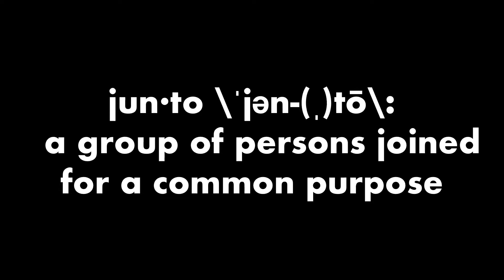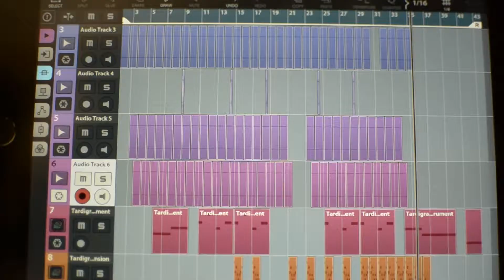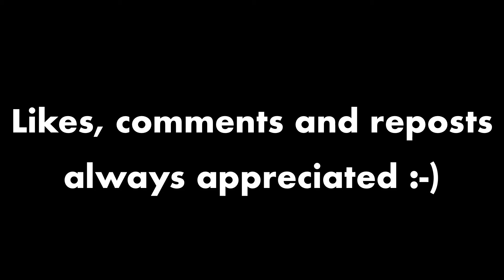est obviandum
est obviandum (disquiet0329)
Music - I’m afraid there is nothing new or revolutionary in this weeks instrument expansion. The simple fact of playing usually constitutes an unintended use of instruments for myself ;-) In this piece an earlier recording made with a Hero toy accordion was paired with multiple abuses of an unwitting acoustic guitar. Samples of the accordions limited scale were brought into Tardigrain and used for bass and lead parts, while the guitar was assigned percussive duties. The kick drum came from a body hit, the rim from a finger tap close to the neck and the swirling and whirling grinds are a fingernail running the lengthwise on a string. The bell sound is strings struck between the nut and tuners. Cubasis was used for putting this mess together, although it seems to be struggling more and more as of late, possibly due to the large number of small samples. Discord4 is on one swirl, Chorus on another and Replicant2 on the bell. Was going to use a picture of the instruments for cover art but a screenshot from Kymaticas Sector was too cool to pass on, and felt a bit redemptive as that instrument was cut earlier in the session.
Video - Shot with Nikon d7000 and 35mm f1.8 and edited in LumaFusion.

*NO ACOUSTIC GUITARS WERE HARMED IN THE MAKING OF THIS VIDEO*...Sorry Matt, @Texas Toast Guitars ;-)

More on this 329th weekly Disquiet Junto project (Extended Version / Make a piece of music in which you expand the functionality of an instrument — and document your technique) at:
There’s also on a Junto Slack. for Slack inclusion.